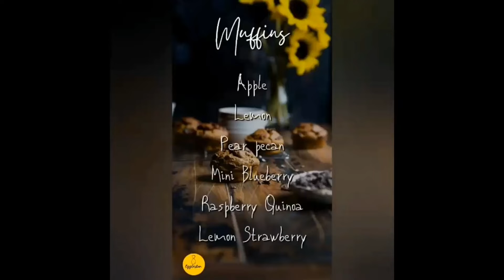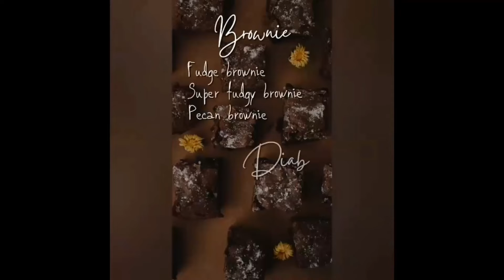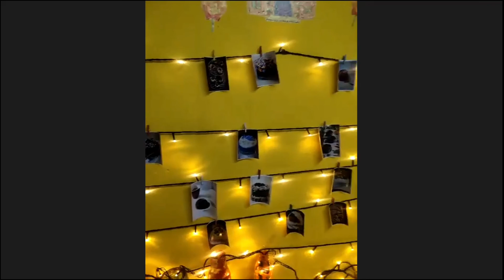'Eggleston Bakes' a venture by Sneha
Sneha, a B'Tech student has started this wonderful enterprise of eggless cooking. Listen to her reasons for doing so. Sneha has a younger special needs sister, Krishna who also enjoys supporting her. The cakes have become popular for their awesome taste and perfect appearance. Interview is by Samrakshini.